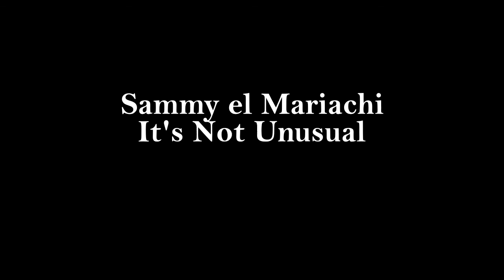Sammy el Mariachi - It's Not Unusual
Tom Jones Cover (Decca, 1965)

Song written by Les Reed and Gordon Mills.

Instrumentation -

Sammy el Mariachi - Vocals
Sammy el Mariachi - Guitar
Sammy el Mariachi - Bass
Sammy el Mariachi - Keyboard
Sammy el Mariachi - Trumpet